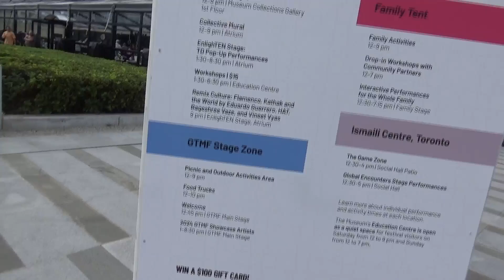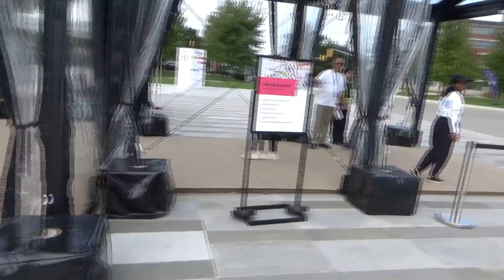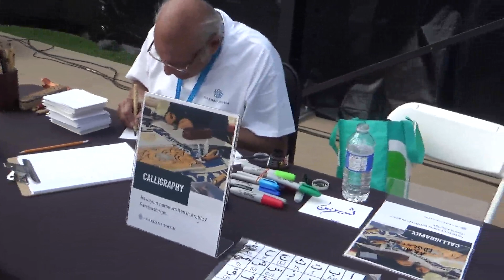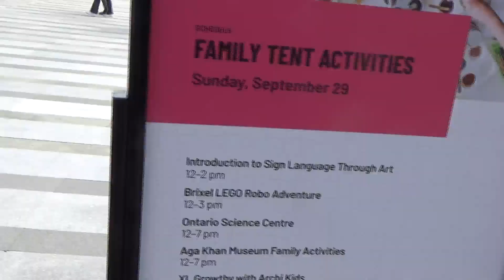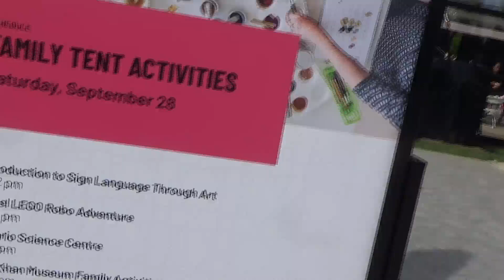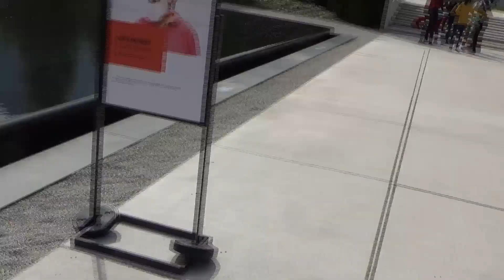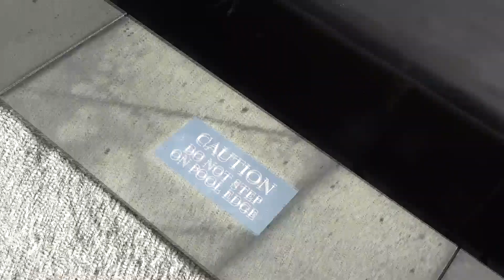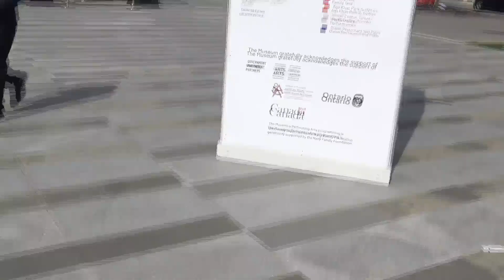Global Toronto Music Festival 2024 day one Amadou drumming workshop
Sept 28. Aga Khan Museum. 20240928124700 x264